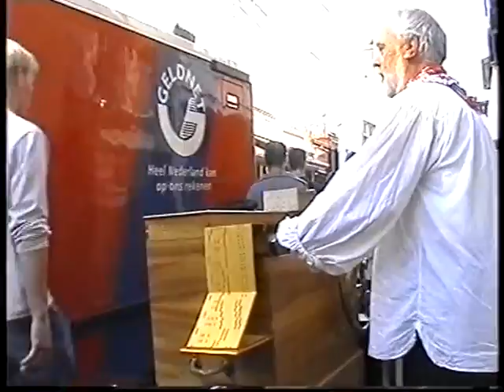Manifestatie Dordrecht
Draaiorgel manifestatie in Dordrecht